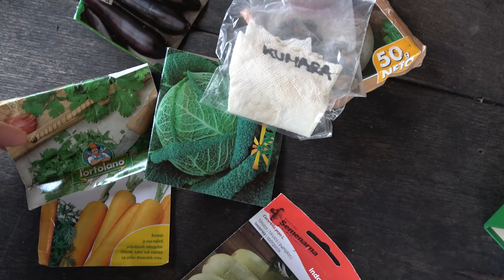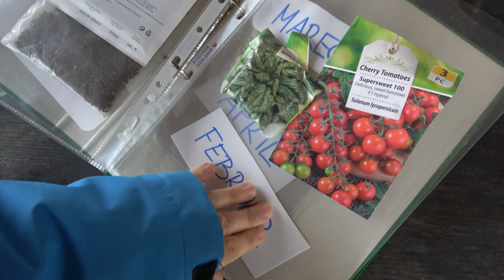Bolje za okolje s Sabino: Priprava na vrtnarsko sezono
Kako se pripraviš na vrtnarjenje? 👩‍🌾 Sabina ti predlaga naslednje! Svoje predloge pa nam zaupaj v komentarju. 💬

00:00 Uvid
00:18 Škatla s semeni
00:40 Načrt sejanja
01:08 Predlogi
01:36 Pripomočki
02:33 Pregled orodja
03:19 Zaključek
03:33 End screen